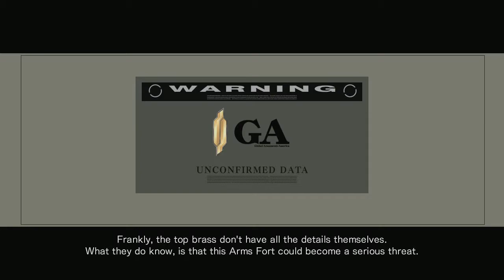Armored Core For Answer Defeat AF Cabracan